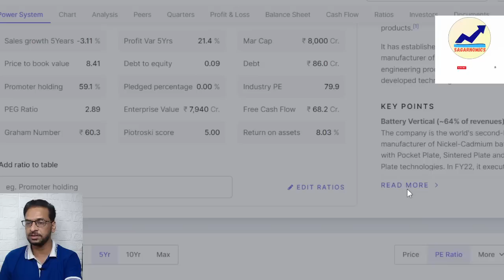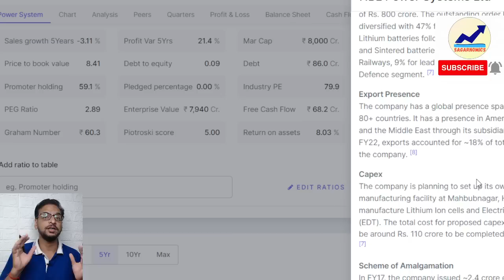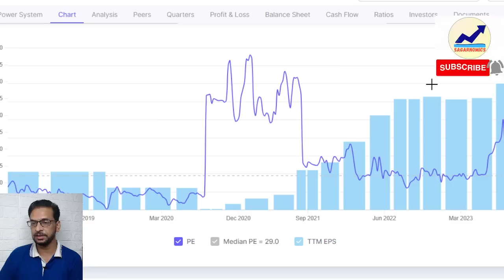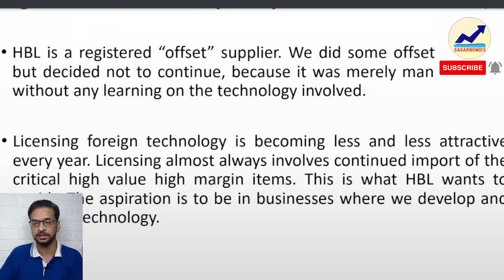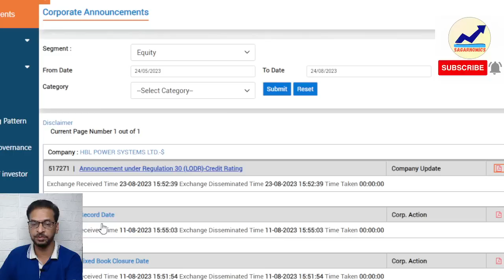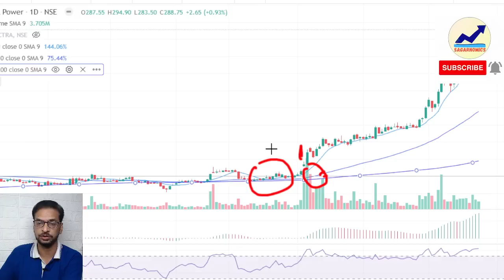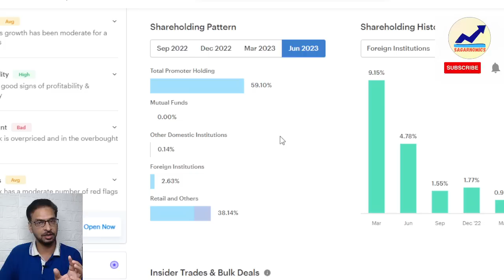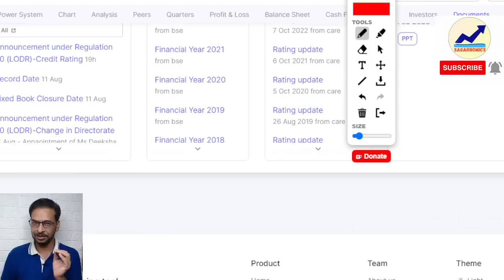Latest Share Update | Stock Analysis | Fundamental Analysis | Technical Analysis | Investing